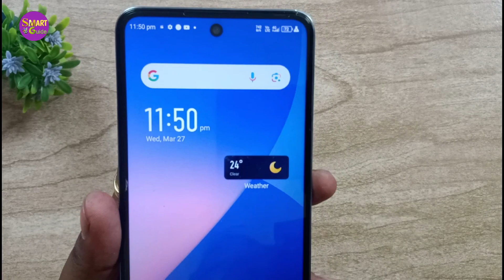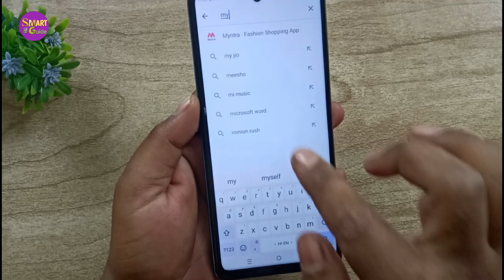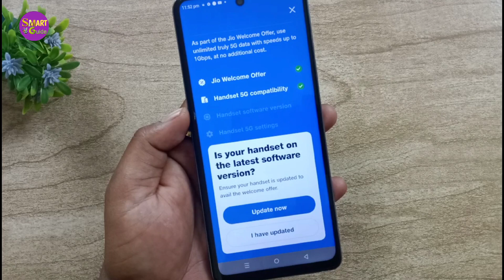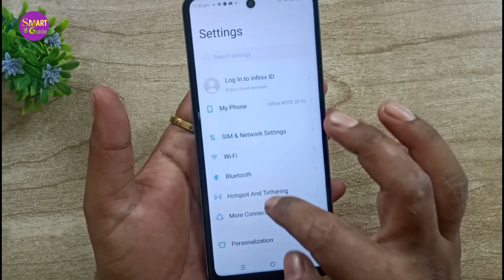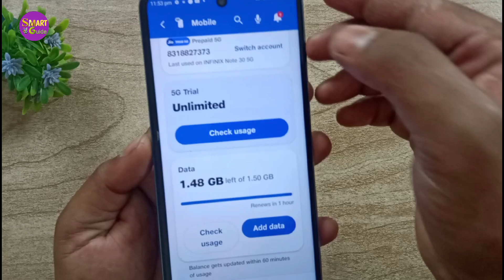phone me activate Karen jio true 5G unlimited internet 100% fast prosses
unlimited 5G kaise chalayen
5G kaise activate Karen
jio 5G kaise activate Karen
phone mein 5G nahin chal raha hai mobile mein true 5G kaise activate Karen how to activate true 5G
jio true 5G kaise chalayen
phone mein true 5G kaise chalayen
5G internet kaise chalayen
phone mein 5G nahin chal raha hai kya Karen
jio 5G unlimited
jio 5G unlimited
jio 5G unlimited mobile data
unlimited 5G data kaise use Karen unlimited 5G data kaise activate Karen unlimited mobile data kaise use Karen
jio 5G how to use
how to use unlimited 5G